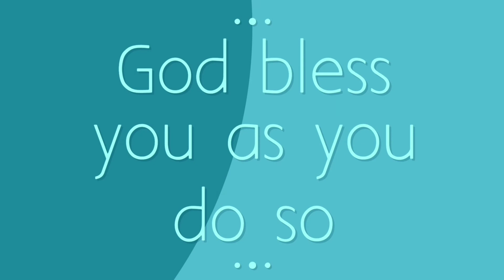This Season-Live Drama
Live drama ministration on Sunday 29th March 2020